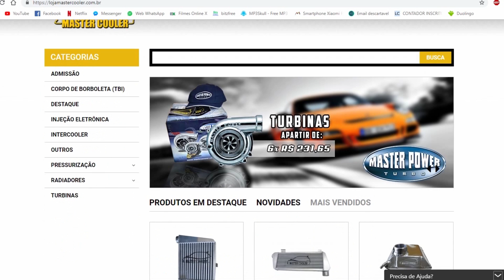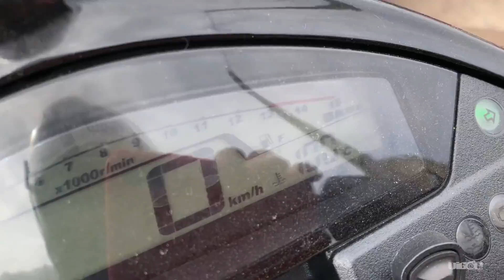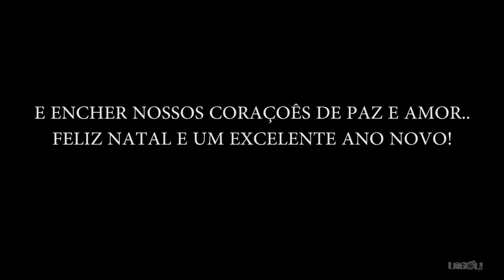ESSE ROLE FOI FORA DO COMUM 😱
60 PÉS
R. Dante Angelote, 228 - Bairro Alto FONE: (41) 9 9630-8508

OFICINA MOTO PRESENÇA: Rua celeste tortato gabardo 2109 Fone 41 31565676

OFICINA: R. Maj. Heitor Guimarães, 1178 - Campina do Siqueira, Curitiba - PR

C&W AUTO ELÉTRICA Rua Pitomba 84 Bairro uberaba Curitiba. Fone 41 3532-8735 whats 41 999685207

HMB DETAIL AUTOMOTIVO: Fone: 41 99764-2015